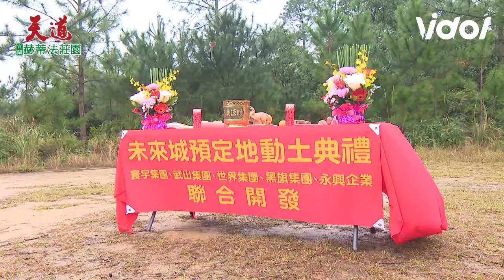天道／信泰扮雅潔老公陪產檢產生情愫？運金多嘴遭人懷疑重仁露出破綻｜天道 Fight For Justice｜三立娛樂星聞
★訂閱【女孩要幹嘛】甜寵浪漫戲劇看到飽